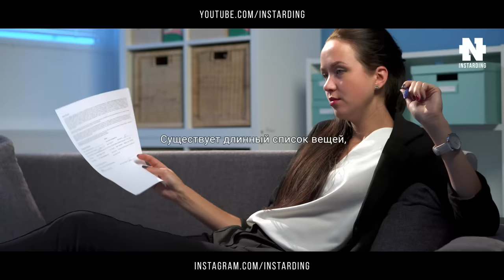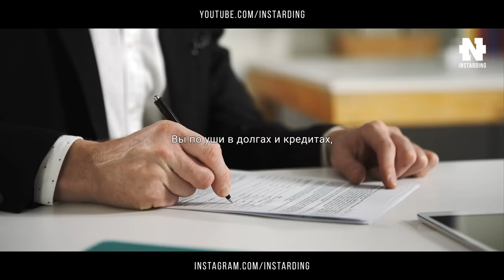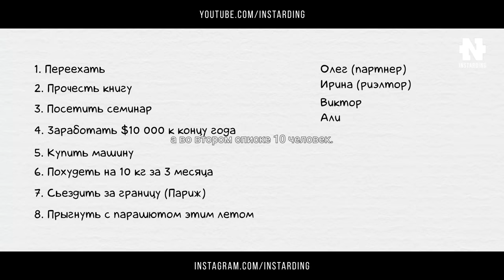5 Минут Которые Изменят Твою ЖИЗНЬ! Речь Взорвавшая Интернет! Мотивация к Действию!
Речь Взорвавшая Интернет! 5 минут которые Изменят Твою ЖИЗНЬ! Нереальная Мотивация к Действию!

● Смотрите Фильм Роберта Кийосаки, Взорвавший Интернет!

If you mind that we used your video, please let us know and we will delete it.